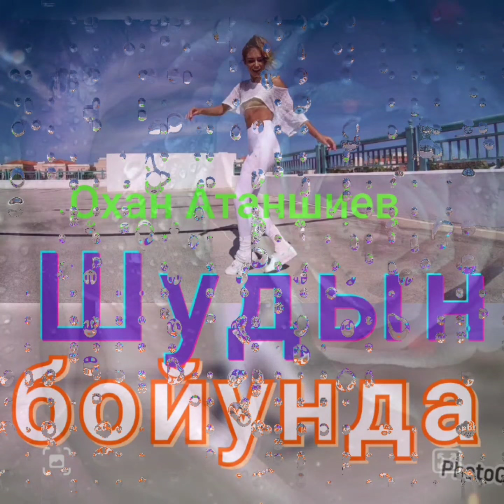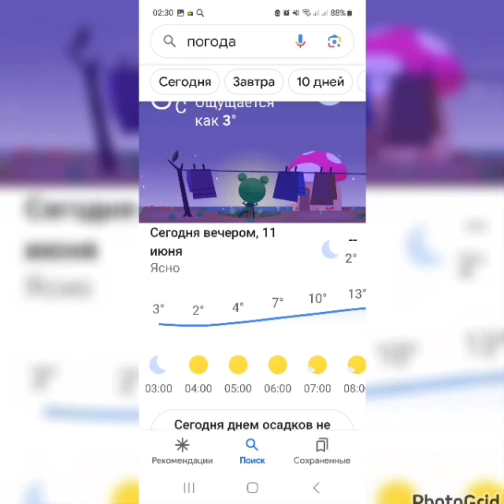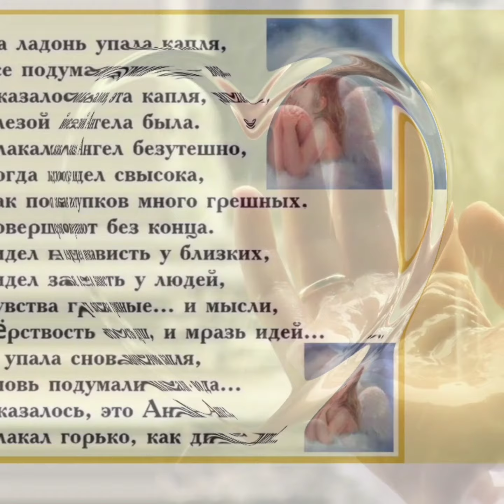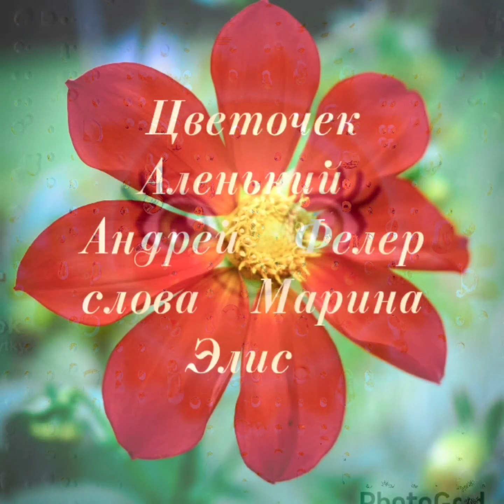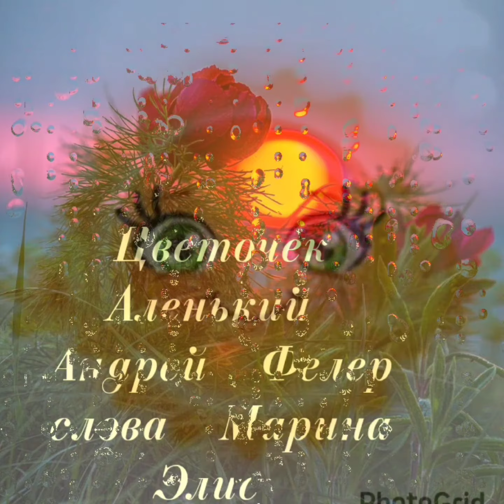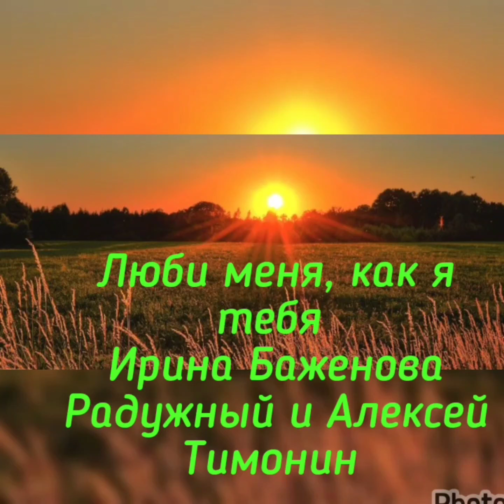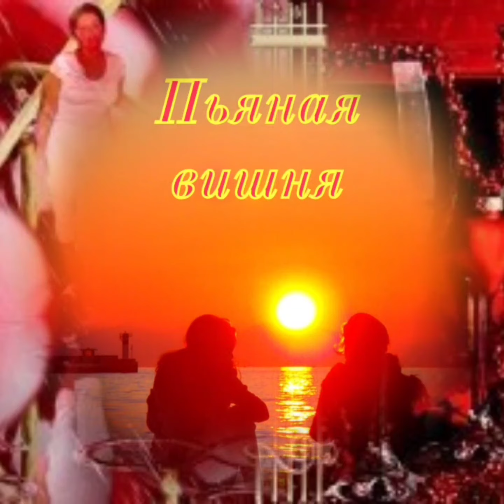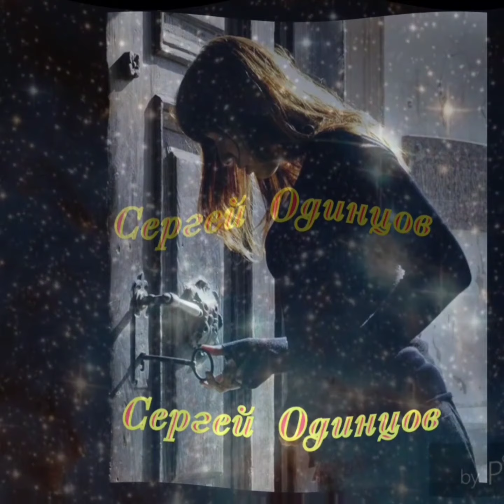улетные хиты лучших исполнителей о любви ❤️Володе! Татьяне Кононовой.